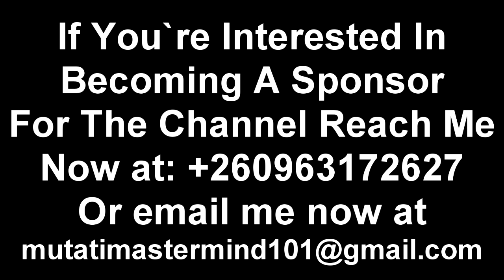Seer 1; I Wanted President HH to Rule Zambia for 50+ Years Because of What PF Guys Did to Me Now I’m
Seer 1; I Wanted President HH to Rule Zambia for 50+ Years Because of What PF Guys Did to Me Now I’m Disappointed